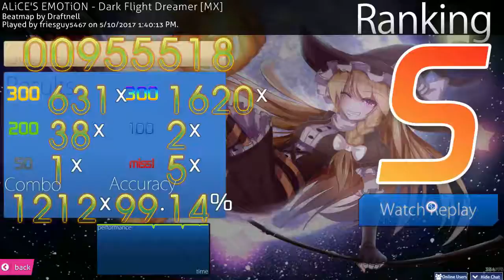Alice's Emotion - Dark Flight Dreamer [MX]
I would try to FC it, but my acc will probably not be as nice looking LOL